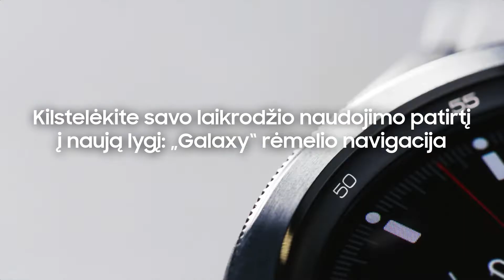Galaxy Watch4 Classic | Besisukantis rėmelis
Sužinok daugiau, kaip pagerinti Galaxy Watch4 Classic naudojimosi patirtį - besisukantis rėmelis užtikrina lengvą valdymą.